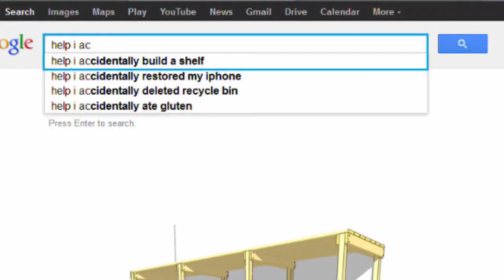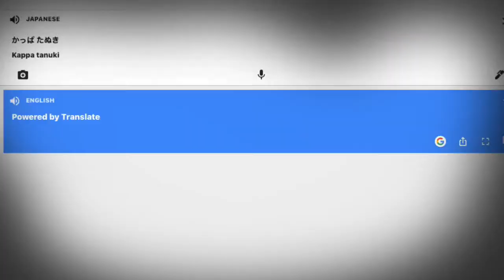切腹ポケットモンスタ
チア十五